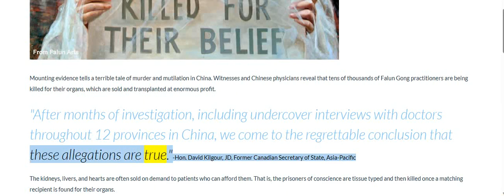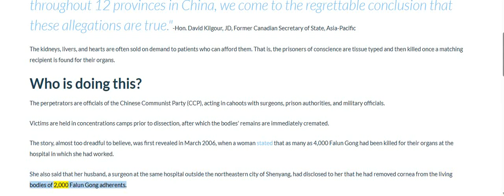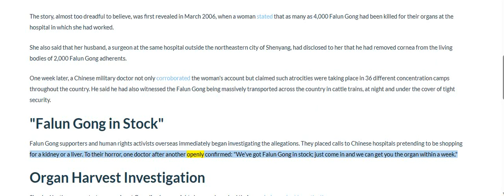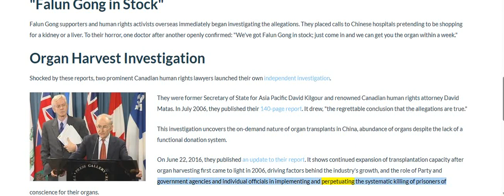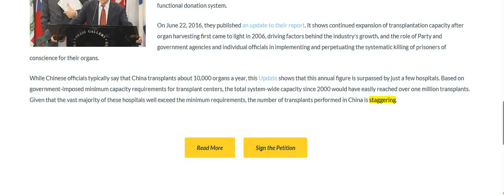🟢 JAMAICA, WHAT IS ORGAN HARVESTING?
🟢 The perpetrators are officials of the Chinese Communist Party (CCP), acting in cahoots with surgeons, prison authorities, and military officials.

2. Our information is intended to enlighten, and is not to be construed, as legal advice.
3. Viewers & listeners should check or qualify every fact and legal citation for yourselves to form their own opinions and/or conclusions.
4. The viewers & listeners should get the assistance of a lawful counsel, if you think you need it.